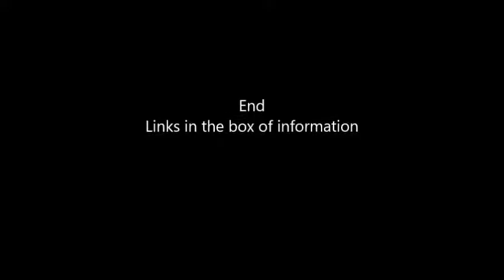MY TOP 3 SEXY T SHIRTS VOL 26 SHEIN